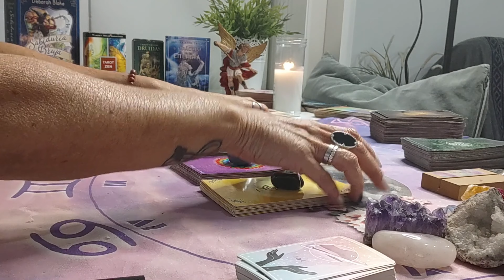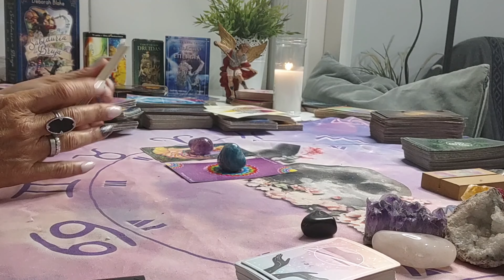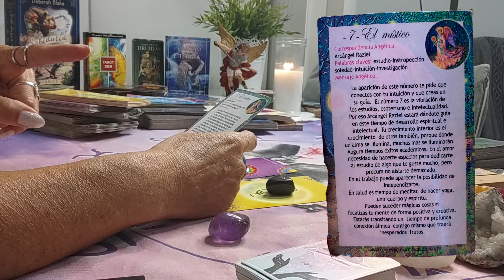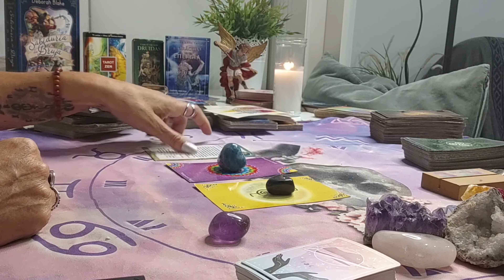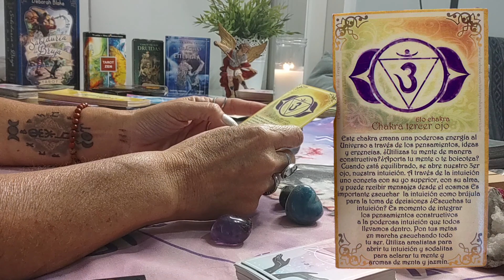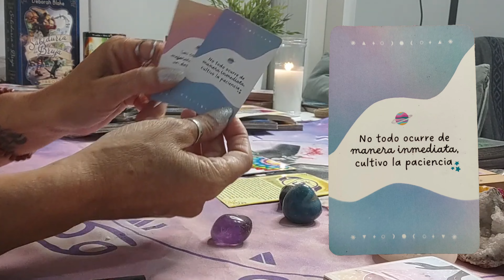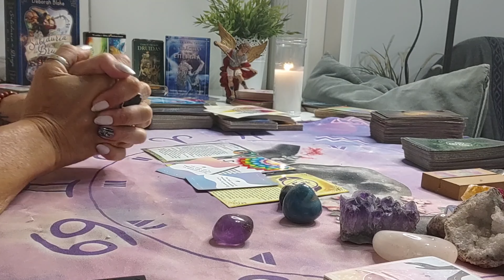🔮 INTERACTIVO 🔮 / Oráculos de Numerológico Angélico, Runas y Reiki /